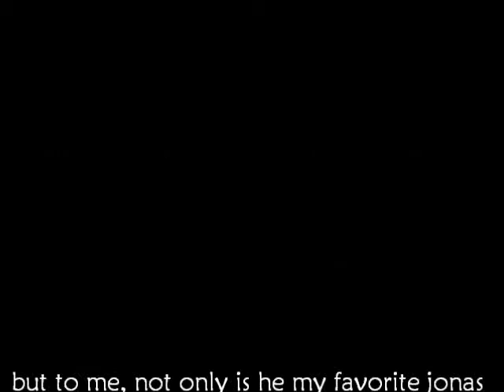kevin jonas is not invisible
please, stop all the kevin hate.
he's beautiful in his own way and he's VERY talented.